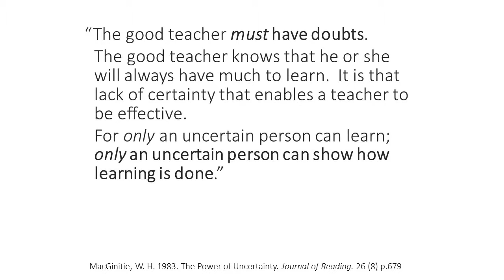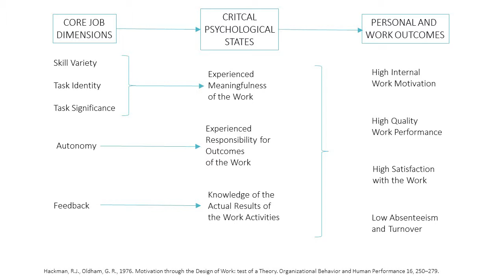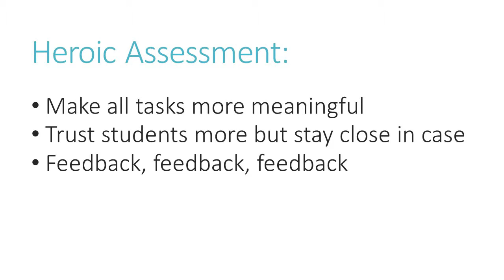Teaching Expert Awards 2015 - Colm Kelleher, Galway Mayo Institute of Technology